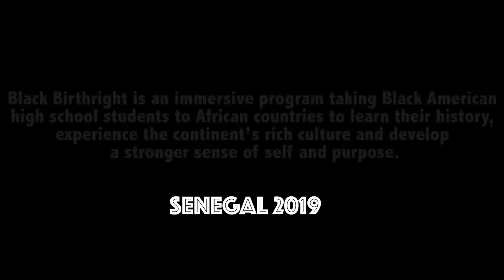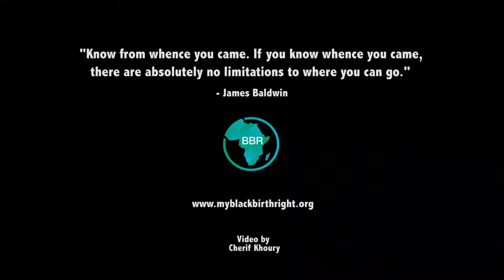Black Birthright 2019 - Music and Dance in Senegal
In July 2019, Black Birthright took its inaugural trip with six Black American high school students to Senegal (a country located in Western Africa).

We had many extraordinary experiences throughout our journey, including several opportunities to dance and enjoy the sounds of Senegal. It was good to dance so hard in the places where our rhythm originated!

Black Birthright is a movement - focused on empowering Black Americans to learn, explore and understand their heritage. We're returning to the Continent in Summer 2020. Join us!